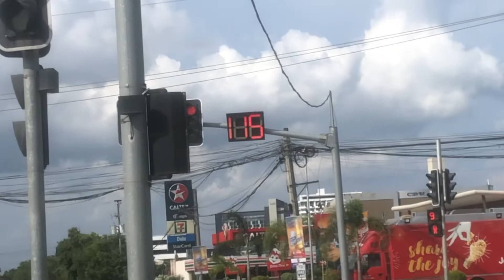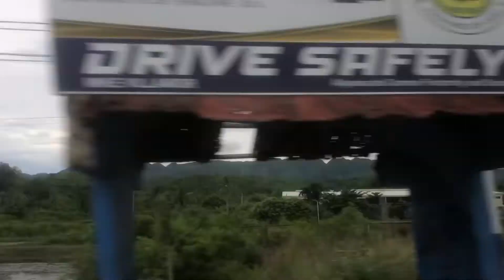Clare’s birthday party short vlog